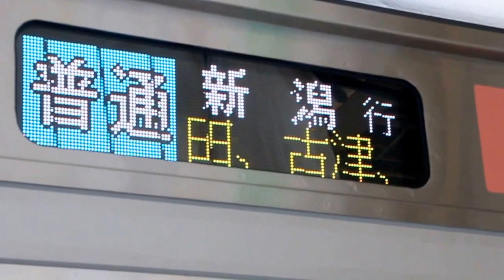自動放送あり E129系展示会 信越線普通列車新潟行き